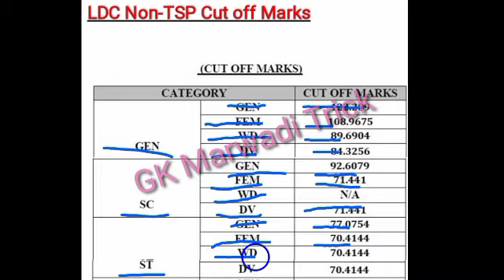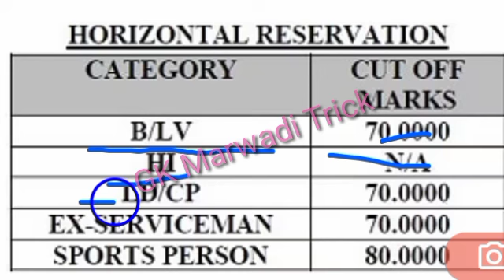राजस्थान पंचायती राज एलडीसी भर्ती अपडेट / LDC Bharti 2021 / latest news update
राजस्थान पंचायती राज एलडीसी भर्ती अपडेट / LDC Bharti 2021 / latest news update / LDC news update